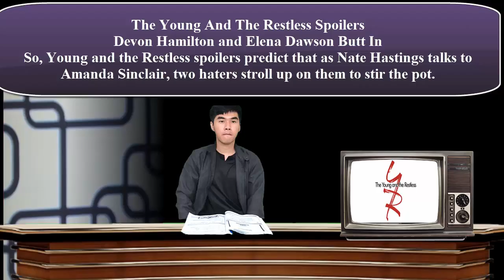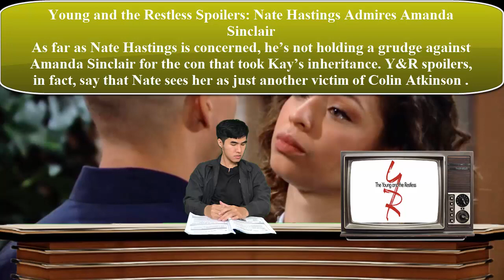The Young And The Restless Devon will put Amanda in jail because she is the mastermind of the scam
The Young And The Restless Y&R Devon will put Amanda in jail because she is the mastermind of the scam